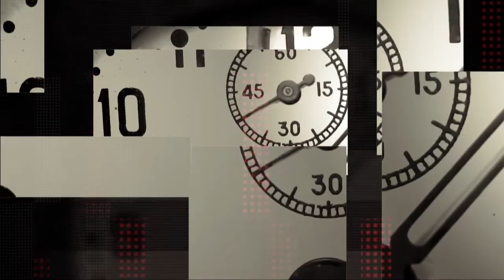Юрій Райхель про прихід до влади талібів в Афганістані та його наслідки для світу